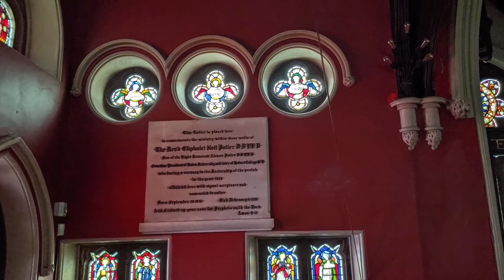February 6, 2022: Epiphany 5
Readings by Marge Bliss, Curtis Dozier, Barbara Dolansky, and Catherine Gorlin.  Special Close-Up of Cheryl Cerino.  Sermon by The Rev. Susan Fortunato.  Music by the Christ Church choir.